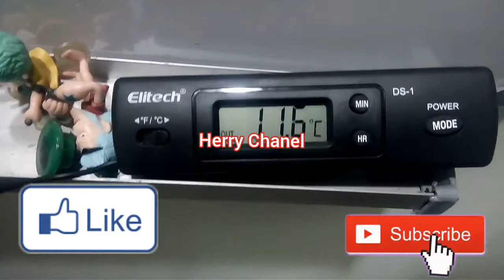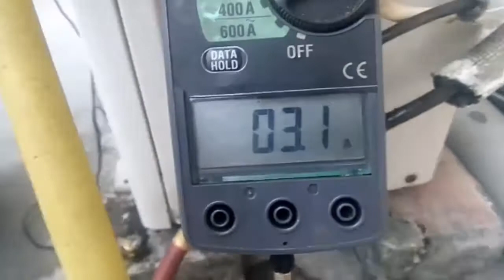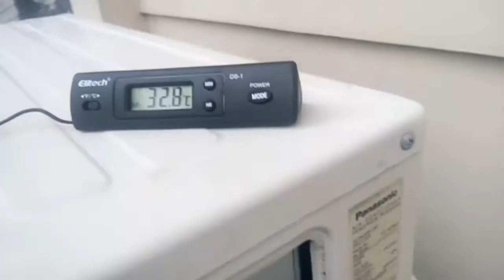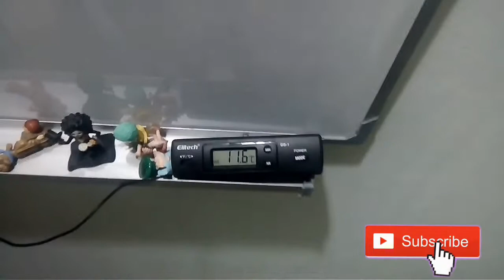Gara-gara ini ac Panasonic Econavi 3/4 pk kurang dingin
Gara-gara kurang freon ac Panasonic Econavi 3/4 pk menjadi kurang dingin, padahal ac sdh di cuci bersih.

Ac Panasonic Econavi 3/4 pk ini sudah ada empat tahun, biasanya kalau freon kurang pasti ada yang bocor. Sudah di lakukan chek indoor , outdoor, dan  nepel tidak ada yg bocor.

Salam SDN : Sejuk, Dingin dan Nyaman...